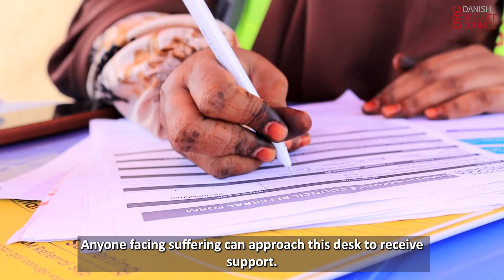DRC Somalia protection teams in action!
With support from @USAIDSomalia, we ensure that conflict- and displacement-affected people enjoy their rights and have no displacement-related protection needs. Through various protection-based activities, the teams work tirelessly to meet the needs of those in vulnerable situations.